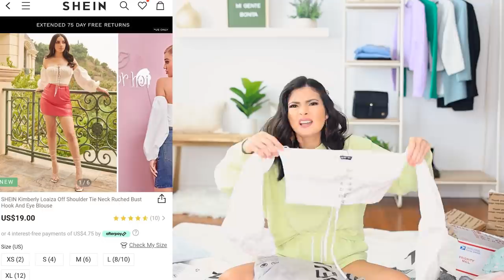LO QUE PEDI VS LO QUE RECIBI | SHEIN HAUL 🔥 Bessy Dressy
Lo que pedi vs lo que recibi shein haul compras de ropa ok bessy dressy
GANADORAS:
1. Diana Ramos
2. Lisbel Murillo